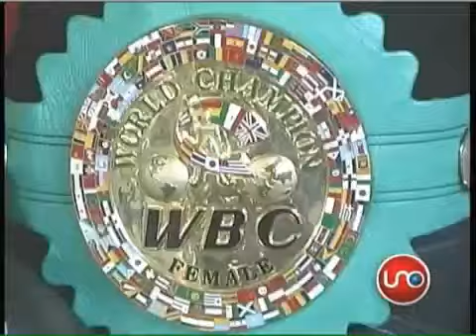El Happy le enseñó a esquivar los golpes